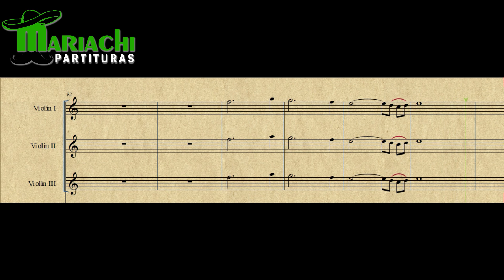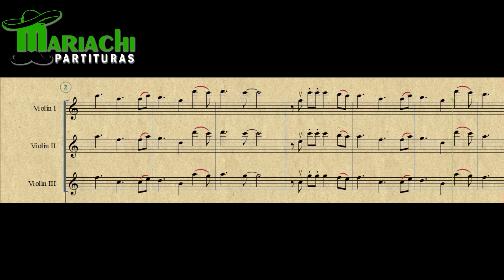Como Tocar "Tu Sangre En Mi Cuerpo" - Violines 🎻